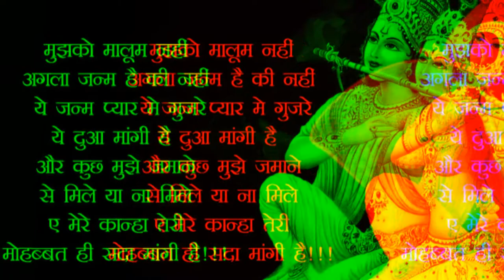best jamnastami 2019 whatsapp status videos of radha krishna love